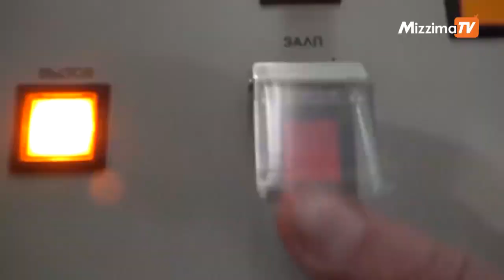ကာလီဗာခရုစ် ဒုံးကျည်စမ်းသပ်ပစ်ခတ်တဲ့ ရုပ်သံကို ရုရှားကာကွယ်ရေးဝန်ကြီးဌာန တရားဝင်ထုတ်ပြန်